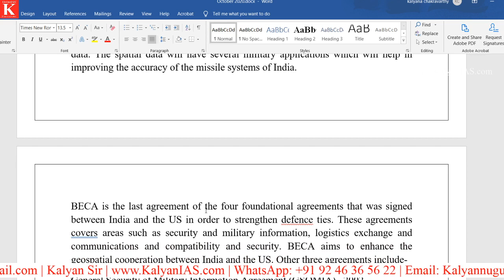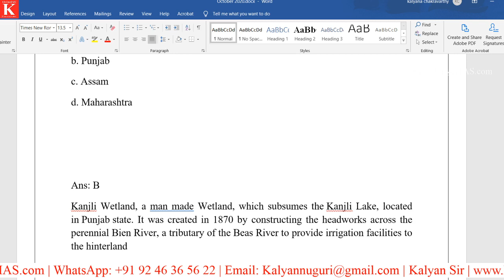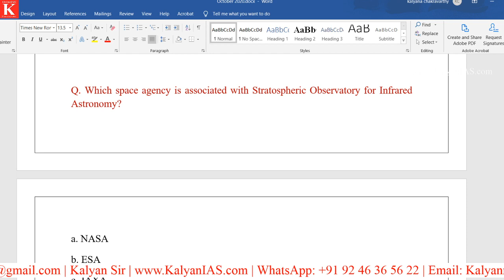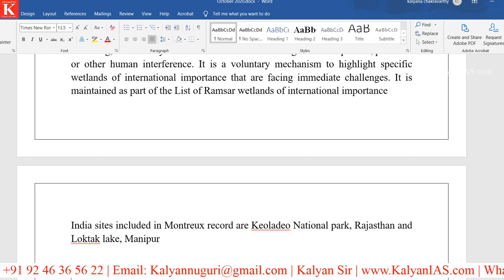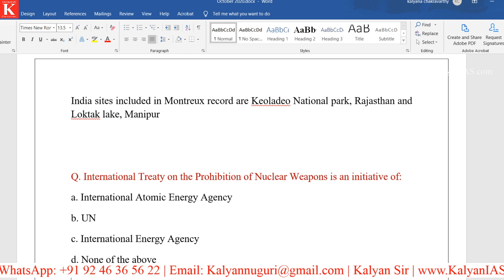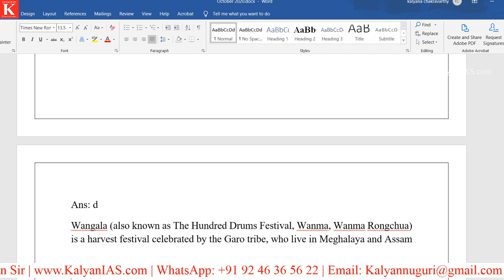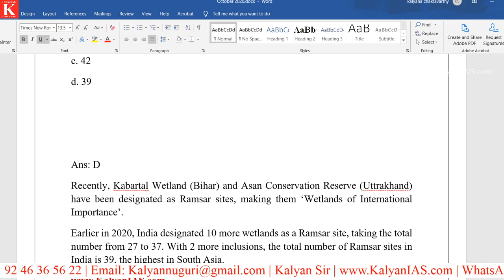30th October 2020 | Ramsar సమావేశాలు, వన్గాల పండుగ, Montreux record, న్యూక్లియర్ ఆయుధాల నిషేధం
30th October 2020 | Ramsar సమావేశాలు, వన్గాల పండుగ, Montreux record, న్యూక్లియర్ ఆయుధాల నిషేధం

* 100 percent syllabus coverage.
* Video Classes.